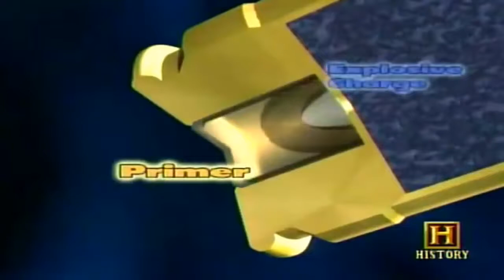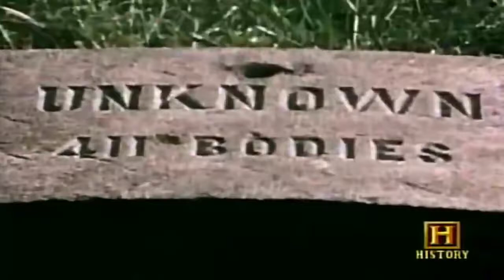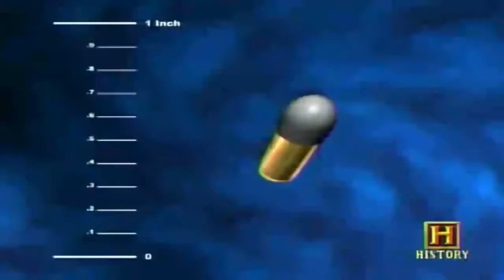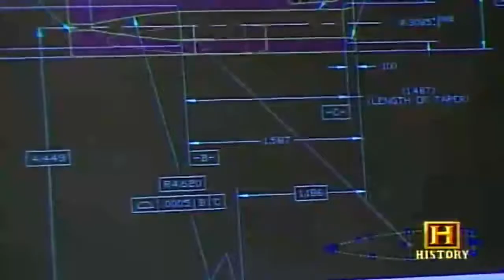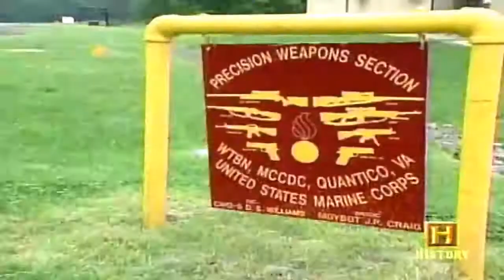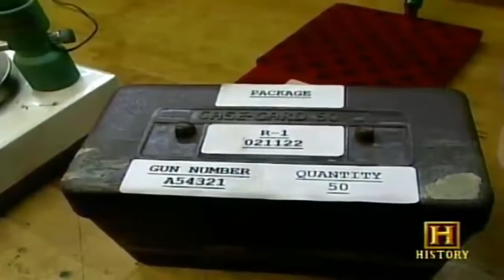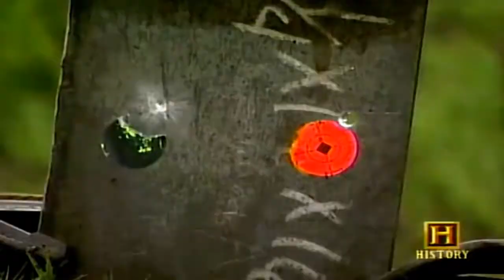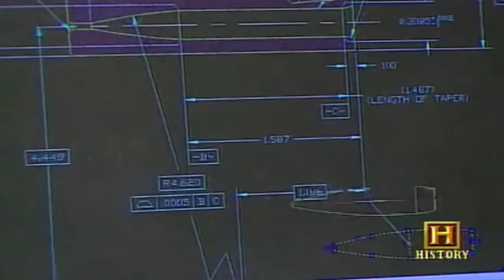How the Bullets / WEAPONS are made in USA factories- FULL DOCUMENTARY 2017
How the bullets are made in USA factories weaponry military power American